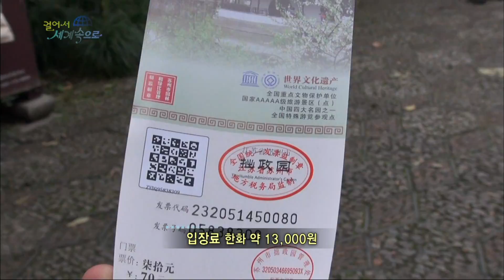【K】China Travel-Suzhou[중국여행-쑤저우]졸정원/Humble Administator's Garden/Zhuozhengyuan/Pond/Mandarin duck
[한국어 정보]
쭈어정/위안, 한국식 발음으로 졸정/원은 쑤저우 4대 정원중에서도 첫째로 꼽힌다. 유네스코 지정 세계문화유산이기도 한 졸정원. 명나라시대 왕헌신이 관직에서 물러난 후 16년에 걸쳐 만들었다. 그리고 졸렬한 자가 정치를 한다는 의미의 졸정을 따와 이름을 붙였다. “이 줘정위안을 왜 줘정위안이라고 하느냐면, 졸렬한 정치를 뜻하기 때문입니다. 원주인이었던 왕헌신은 조정의 관리대신을 하는 것은 이미 틀렸다고 생각하여 땅이나 사서 풀과 꽃이나 심자고 생각했습니다. 그는 이런 시시콜콜한 일이야말로 멍청한 사람이 할 정치라고 생각했습니다. 여기에는 원주인이던 왕헌신의 자조와 자기 풍자가 담겨있습니다.“ 졸정/원에는 여러 가지 정원 기법이 적용 됐다. 누각들을 잇는 회랑을 만들어 걸을 때마다 경치가 변화는 일보일경의 정원을 실현했다. 회랑에는 각자 다른 무늬의 창을 만들어 창을 통해 보는 풍경도 하나하나 다르게 했다. 누각 향주에서는 거울을 이용한다. 사방이 트인 줄 알았는데 한쪽 면이 거울이다. 강남 고전 정원 기법에서 옛 중국인들의 우주관을 엿볼 수 있다. 물이 많은 강남의 특색을 살려 연못을 많이 사용한다. 원앙당 앞의 연못에는 원앙이 있다. 목각으로 된 원앙만 봤지 실제 원앙를 보는 것은 처음이다.

By squatting milt / yuan, Korean pronunciation joljeong / USD is regarded as first among four gardens of Suzhou. Chuozheng also a UNESCO World Heritage Site. Ming Dynasty wangheonsin made over 16 years after I retired from the government office. Tawau and the meaning of joljeong jolryeol that one political party attached to the name. "If you do this, why that jwojeong jwojeong yuan yuan, because it means political jolryeol. Wonjuin was wangheonsin is thought to speculate that the management of the adjustments instead of sleeping already Sim wrong, or buy land or grass and flowers. He thought politics to the stupid people is what this day am currently working in a city library. There are self-help and self-contained caricatures of the wangheonsin which was wonjuin. "Joljeong / USD has been applied to a number of garden techniques. The scenery changes every time you walk in the corridor connecting the pavilion is made to realize the garden of daily Nikkei. Each corridor has created a window of a different pattern was also different from one landscape to see through the window. The pavilion uses a Xiangzhou mirror. Is open on all sides thought it was a mirror on one side. Jiangnan classical garden techniques can be seen in the cosmology of the ancient Chinese. Utilizing the characteristics of many Gangnam uses a lot of water ponds. Per has a pond in front of mandarin ducks mandarin ducks. It is the first time I saw only seeing the actual wonangreul Mandarin in woodcarving.

[Information]
■클립명: 아시아037-중국19-02 세계문화유산, 걸음마다 경치가 변하는 졸정원/Humble administator's garden/Zhuozhengyuan/Pond/Mandarin duck
■여행, 촬영, 편집, 원고: 조연동 PD (travel, filming, editing, writing: KBS TV Producer)

[Keywords]
아시아,Asia,동북아시아,중국,China,조연동,2014,12월 December,장쑤성,Jiangsu